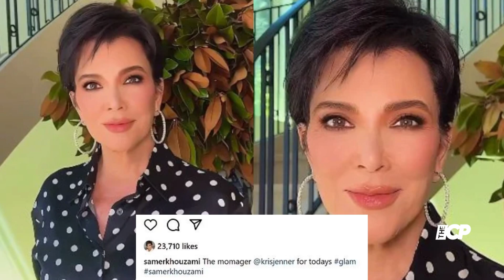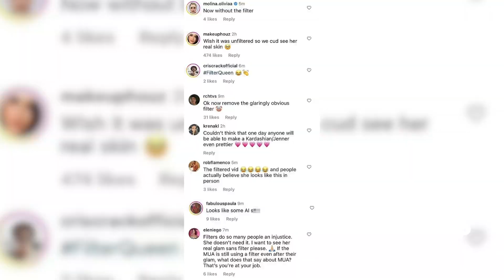Fans criticize Kris Jenner for filtered Instagram video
Kris Jenner caused commotion among her fans, after a heavily filtered video of the momager was shared to her makeup-artist's Instagram page on Monday.